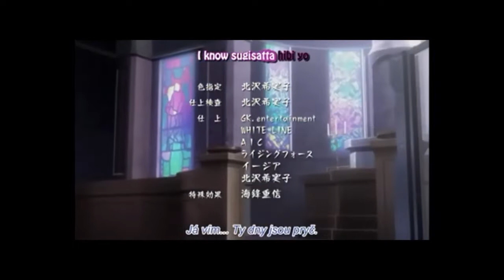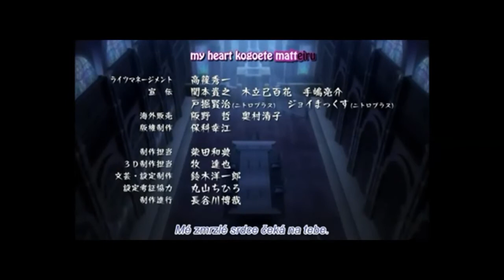[AMV] Blassreiter 1 - OP,ED (cz)